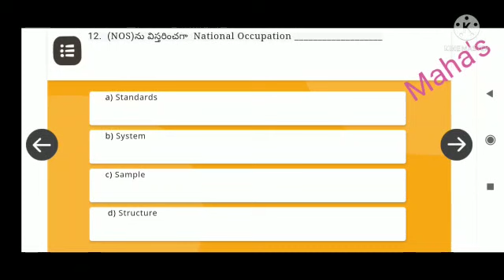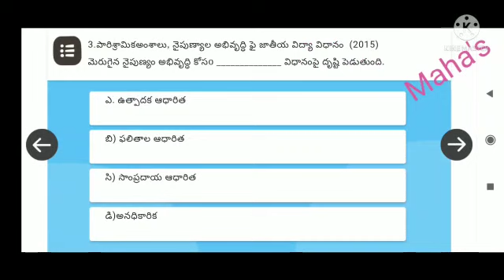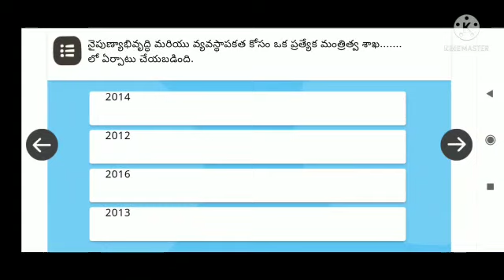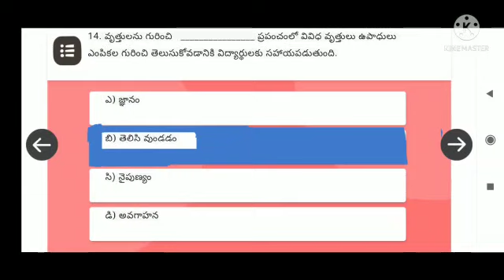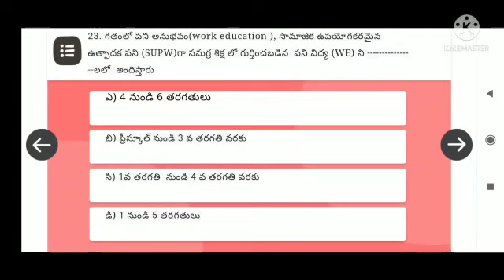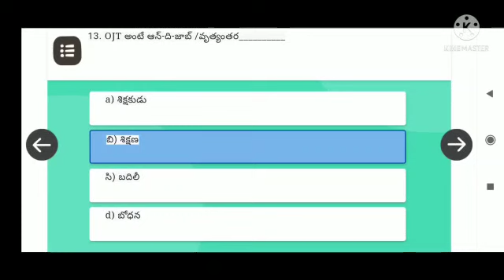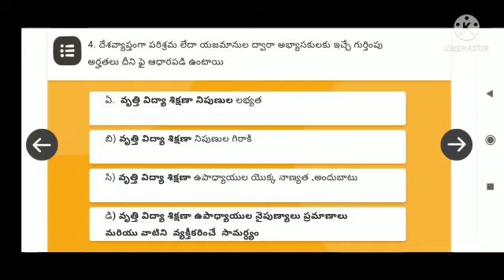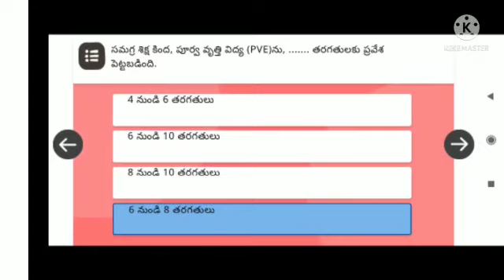NISHTHA Module 9 quiz answers in Telugu# 100%√AP Vocational Education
Module 9 Quiz answers in Telugu#100%√

Module 10 answers👇👇👇, all correct

Nishtha module 12 answers, all correct

Nishtha module 7 answers, all correct